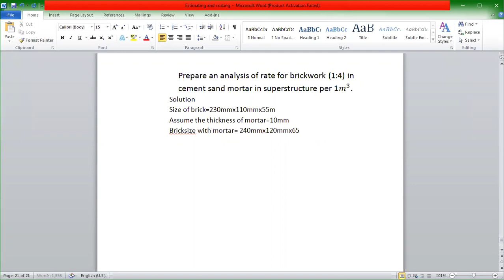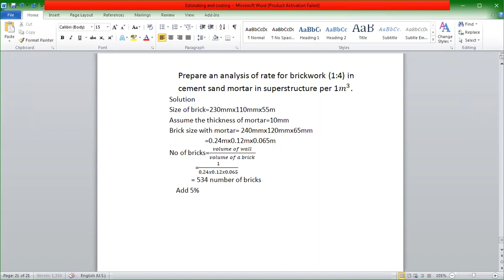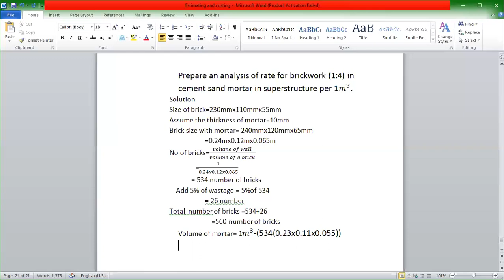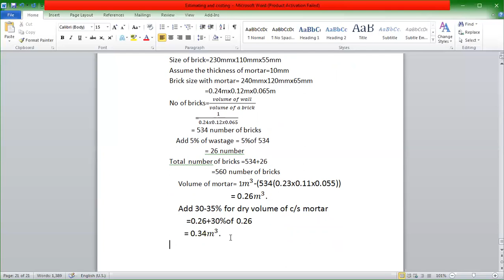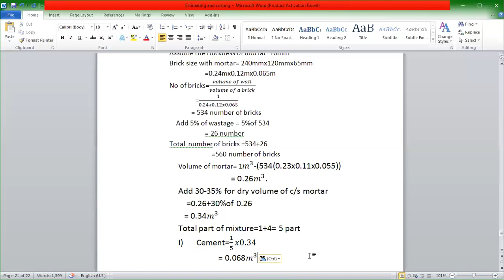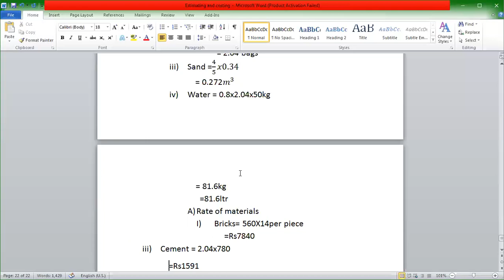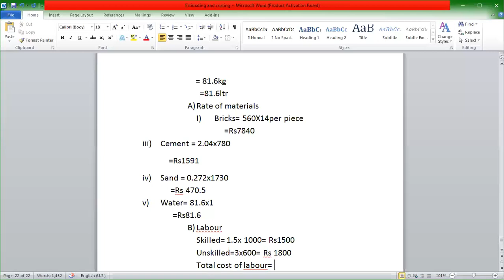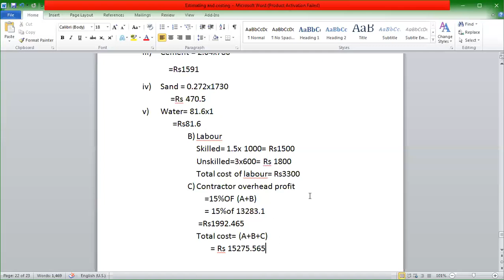rate analysis for brickwork in superstructure